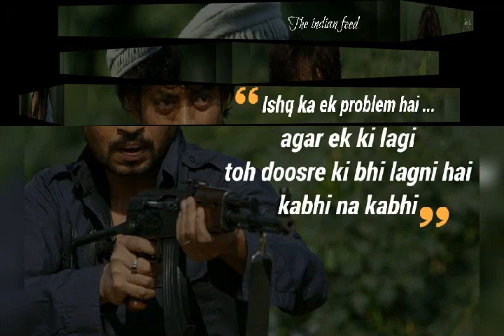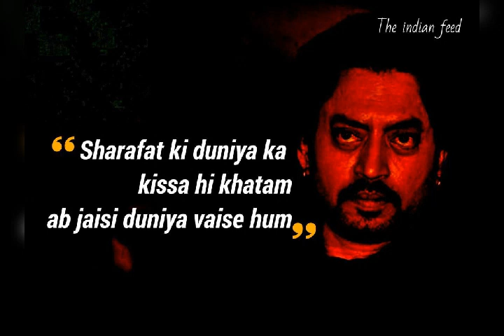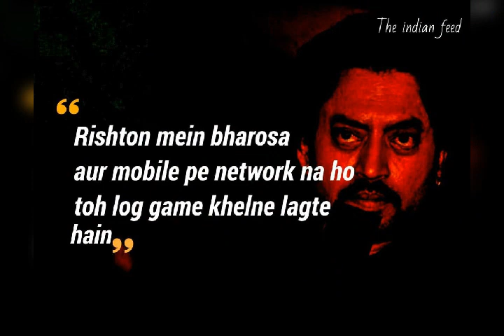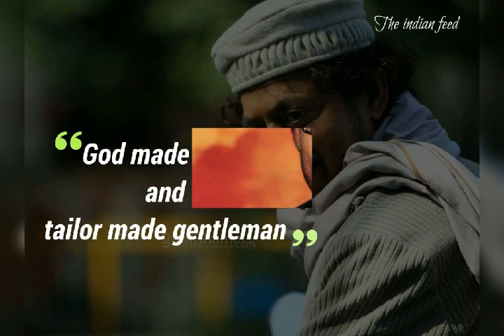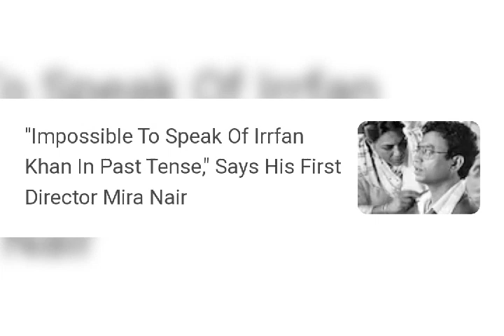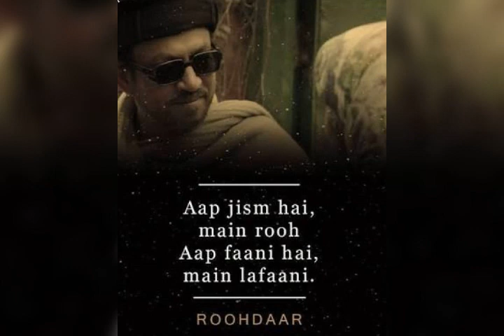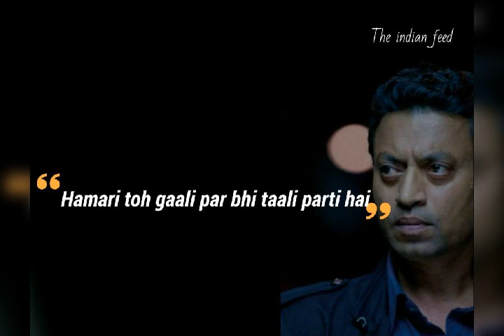IRRFAN # I DONT WANT TO BE REMEMBERED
Faraz Fayyaz